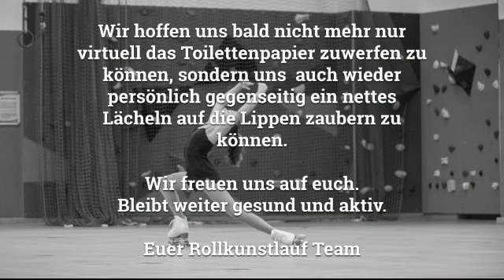Rollkunstlauf im KMTV (Breitensport)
Als Breitensportverein haben wir natürlich auch so tolle Formate wie "Rollkunstlauf" im Angebot - die coronabedingt ebenfalls pausieren müssen. Aber schaut doch mal, auf welch kreative Weise sie versuchen, sich weiterhin fit zu halten!

Drückt uns die Daumen, dass die städtischen Hallen schnellstmöglich wieder öffnen und unsere Jungs und Mädels bald wieder gemeinsam - mit Sicherheitsabstand, klar - Sport treiben können!